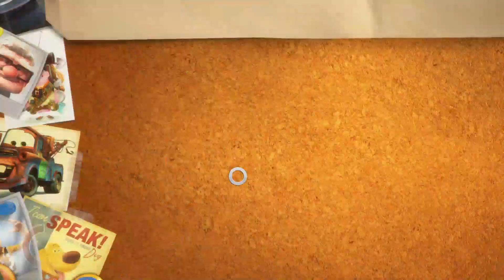First Time Playing Rush Disney Pixar Adventure - UP House Chase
Sharing my game time exploring games and playing
No Filter
Have Fun!!

trailer gameplay walkthrough no commentary bosses boss rush nintendo switch xbox playstation playstation4 ps4 lets play xcagegame e3 mario gaming 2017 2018 up rush a disney pixar adventure finale ending disney disney game pixar all cutscenes 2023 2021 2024 ट्रेलर गेमप्ले वॉकथ्रू नो कमेंट्री बॉस बॉस रश निनटेंडो स्विच एक्सबॉक्स प्लेस्टेशन प्लेस्टेशन 4 पीएस 4 लेट्स प्ले एक्सकेजगेम ई3 मारियो गेमिंग 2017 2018 अप रश ए डिज्नी पिक्सर एडवेंचर फिनाले एंडिंग डिज्नी डिज्नी गेम पिक्सर ऑल कटसीन trelar gemaple vokathroo no kamentree bos bos rash ninatendo svich eksaboks plesteshan plesteshan 4 peees 4 lets ple eksakejagem ee3 maariyo geming 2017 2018 ap rash e dijnee piksar edavenchar phinaale ending dijnee dijnee gem piksar ol kataseen tráiler guía de juego sin comentarios jefes boss rush nintendo switch xbox playstation playstation4 ps4 vamos a jugar xcagegame e3 mario gaming 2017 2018 up rush a disney pixar aventura final final disney juego de disney pixar todas las escenas трейлер геймплей прохождение без комментариев боссы босс раш нинтендо переключатель xbox playstation 4 давайте поиграем xcagegame Trailer Gameplay Komplettlösung kein Kommentar Bosse Boss Rush Nintendo Lets Play Xcagegame E3 Mario Gaming 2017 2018 Up Rush ein Disney Pixar Abenteuer Finale Ende Spiel Pixar Alle Zwischensequenzen لعبة مقطورة تجول بلا تعليق زعماء بوس راش نينتندو سويتش إكس بوكس بلاي ستيشن بلاي ستيشن 4 PS4 يتيح لعب xcagegame e3 ماريو الألعاب 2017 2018 حتى راش ديزني بيكسار مغامرة خاتمة تنتهي ديزني ديزني لعبة بيكسار جميع القطع 2